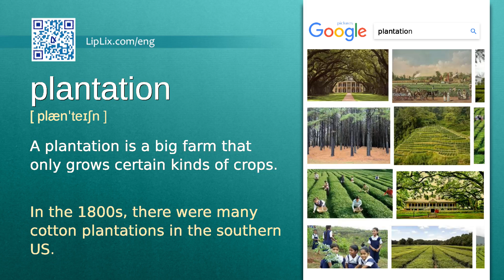Plantation : B2 level english vocabulary lesson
In this english video we will see what the word "Plantation" means. It's an English word from B2 level vocabulary list.

The word is "Plantation", meaning is: "A plantation is a big farm that only grows certain kinds of crops." and example is: "In the 1800s, there were many cotton plantations in the southern US.".